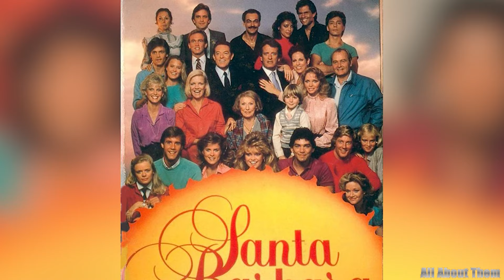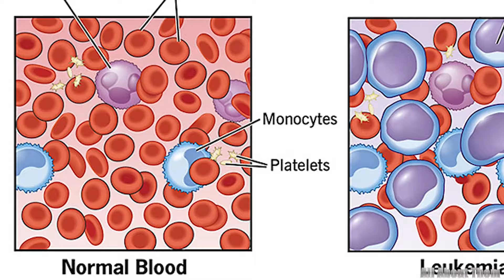Jack Wagner's House in Washington, Missouri | Net Worth, Wife, 3 Children...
Step into the glamorous world of Jack Wagner, where the charm of Hollywood meets the elegance of a true star. From his unforgettable roles in "General Hospital" and "The Bold and the Beautiful" to his chart-topping music career, Wagner has captivated audiences for decades. But beyond the screen and stage lies a life of unparalleled luxury—a stunning mansion, a collection of sleek, high-end cars, and a net worth that reflects his enduring success. Today, we delve into the incredible journey of Jack Wagner, exploring the lavish lifestyle and illustrious career that defined this iconic entertainer.